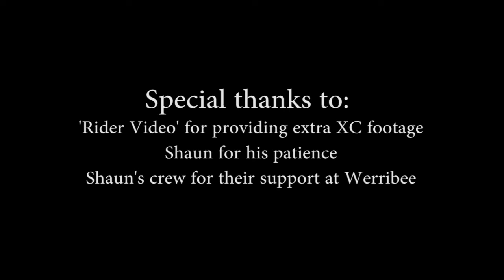Shaun Dillon NRG Ambassador Video Final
Professional eventing rider and NRG Team Ambassador Shaun Dillon in high performance mode.